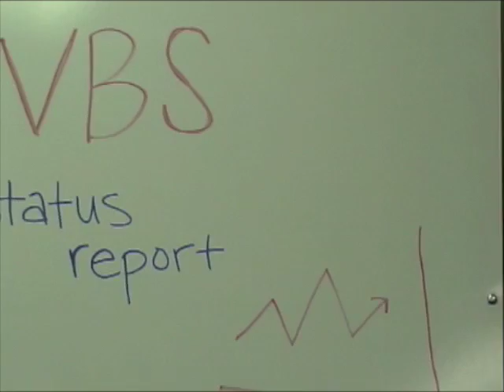VBS Commercial Final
Our CEO asks questions concerning the status of our upcoming VBS event.